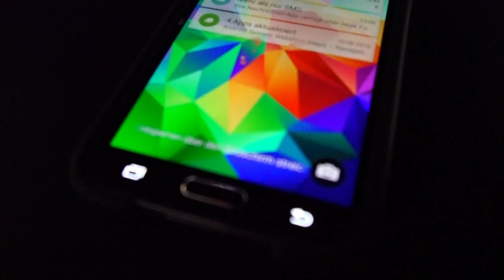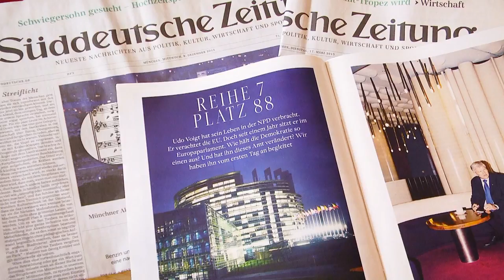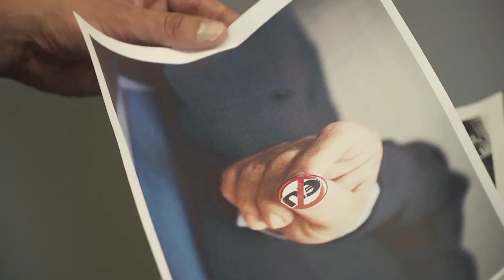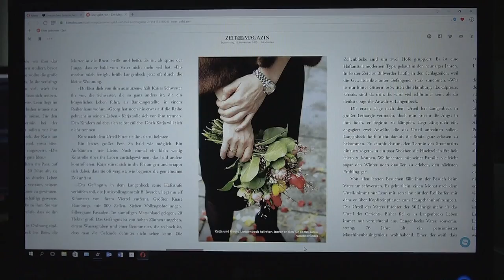Theodor-Wolff-Preis 2016: Die Nominierten in der Kategorie „Reportage"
Für den Journalistenpreis der deutschen Zeitungen – Theodor-Wolff-Preis 2016 in der Kategorie „Reportage“ wurden nominiert: Khue Pham: „Cyberstalking - Der Feind in unserem Netz“ (Die Zeit, Hamburg); Tobias Haberl: „Reihe 7, Platz 88“ (SZ Magazin, München); Wolfgang Bauer: „Einer geht rein“ (Zeit Magazin, Hamburg). Preisträger ist Tobias Haberl.